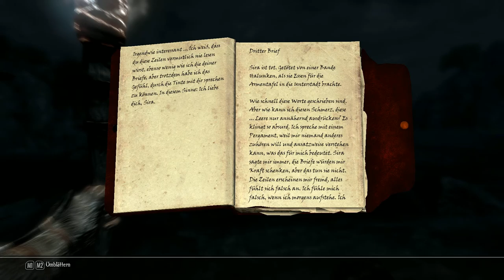Enderal [E008S02] - Yeros Tagebuch ⚔ - Let's Play Enderal: Die Trümmer der Ordnung